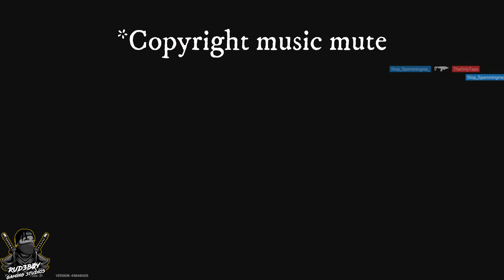Another L | STREAM HIGHLIGHTS | #005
Rainbow six siege stream highlights,